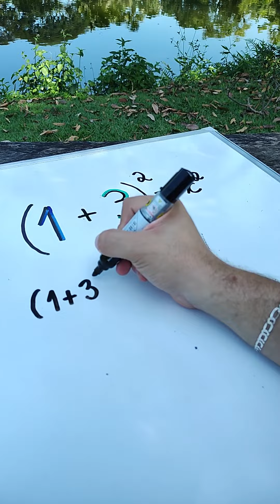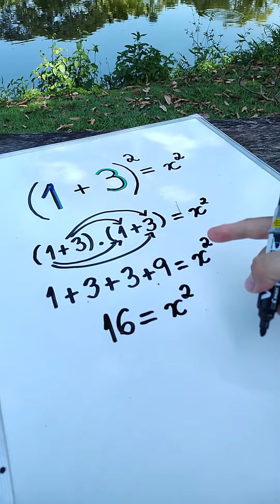Quando o Professor dificulta o que é fácil 🤣 Mr Bean da Matemática 👨🏻‍🏫